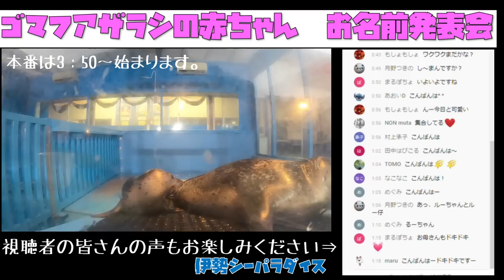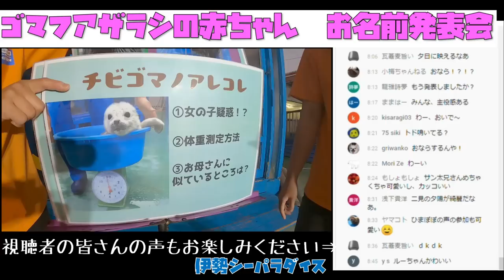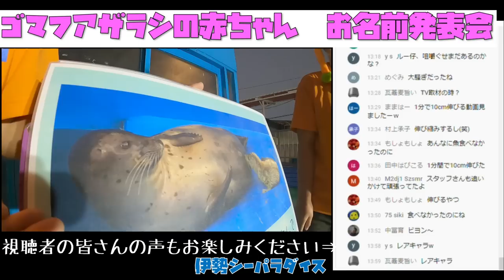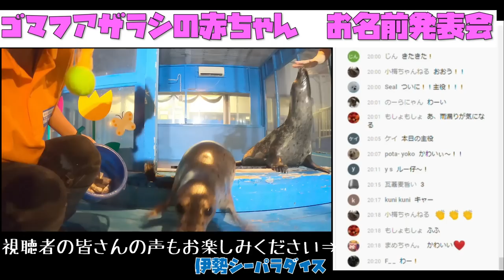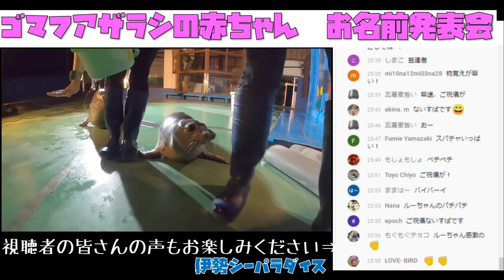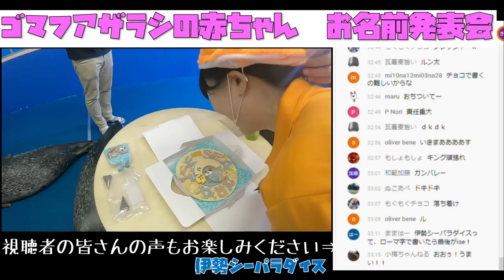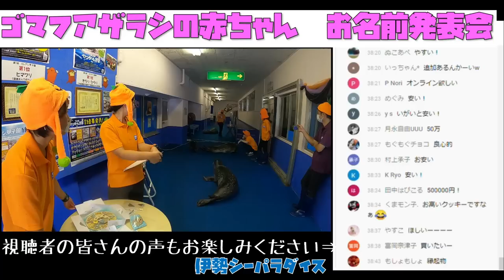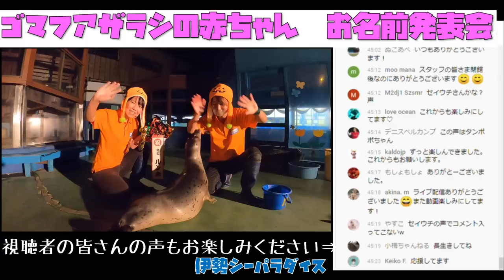【アザラシ】お名前はルン太に決定!!10/11ゴマフアザラシのお名前発表（伊勢シーパラダイス／水族館）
10月11日に生配信したゴマフアザラシのお名前発表の様子を少しだけ編集して再配信しています。
赤ちゃんの名前は「ルン太」くんに決定しました！
台本無視のゴマフアザラシたちの動きでスタッフは翻弄されまくりです。
一緒に見守っていただいた皆さんのチャットの声にもご注目!!
最高同時視聴は700名でした。